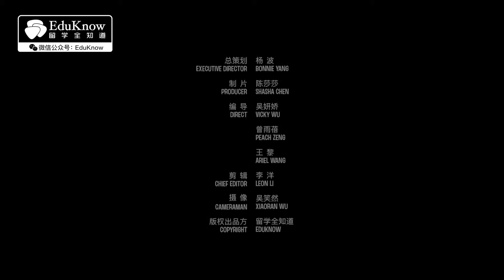In the lake district of Geneva, you second home is companied by the snow mountain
More and more kids walk out of the country at a younger age. Besides America and UK, Switzerland has become the choice of many families: safer than America and UK, more international, Children can get closer to the nature and get to know talents from all over the world.